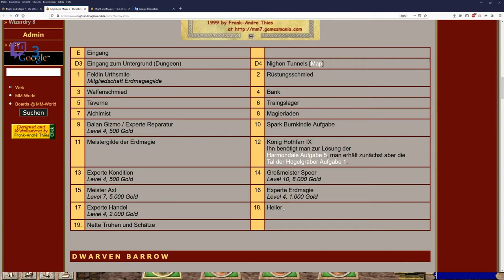Let´s Zock Might & Magic 7: For Blood and Honor _Aufräumen u. Verkaufen :(_!Folge! 18